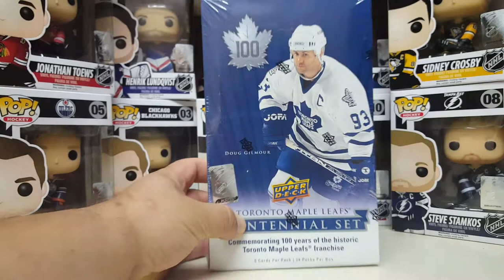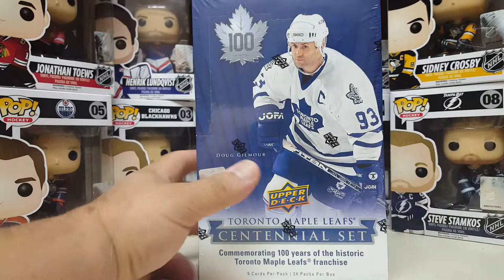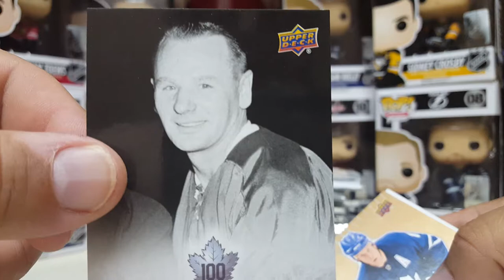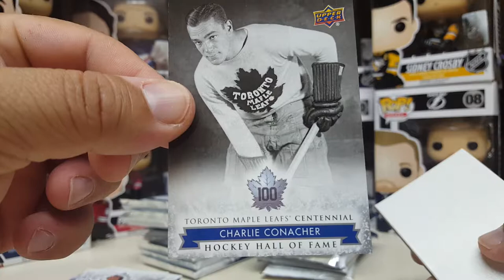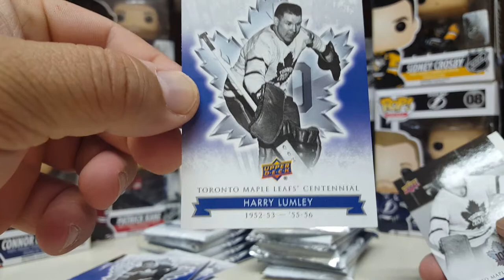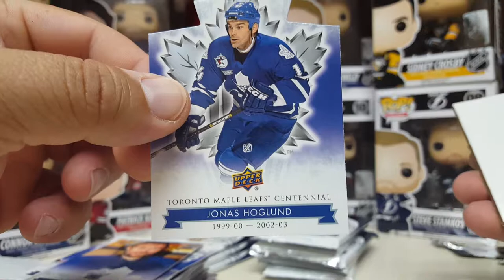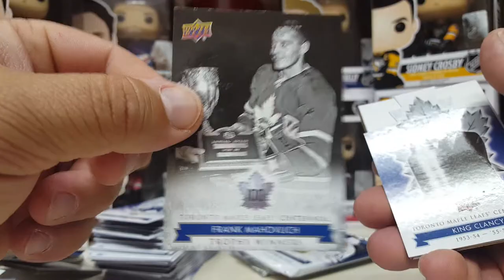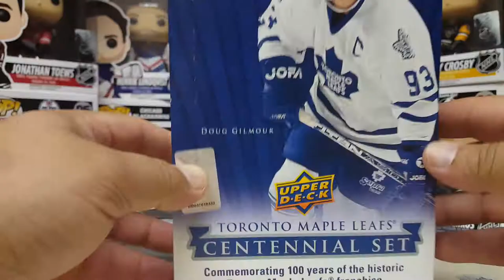UPPER DECK 100 YEARS TORONTO MAPLELEAFS